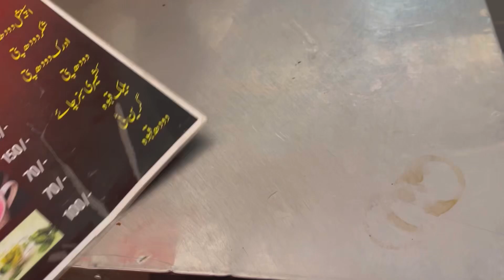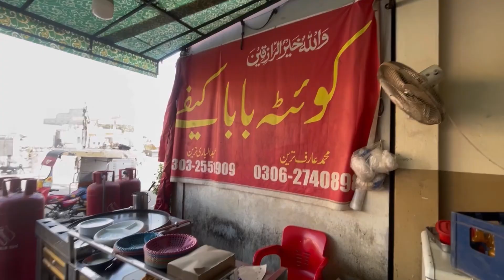Sunday Nashta Daily Routine Vlog 🤩 I Shopping Mall In Sialkot Vlogs 🤤 I Islam Vlogs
In this vlog, join me as I start my Sunday with a delicious nashta (breakfast) and take you along for a fun day of shopping at the mall in Sialkot! This is a typical day in my life, capturing moments from my daily routine, food adventures, and exploring the local mall.

Keywords/Tags:
Sunday nashta vlog
Sialkot shopping vlog
Daily routine vlogs Pakistan
Sialkot mall vlog
Pakistani breakfast vlog
Sunday routine vlog
Sialkot daily life
Shopping in Sialkot
Islam vlogs
Pakistan lifestyle vlog
Vlog in Sialkot
Sunday fun vlog
Breakfast in Pakistan
Local shopping Pakistan
Daily life vlogs
Pakistan daily routine
Sunday vlog Pakistan

These tags and hashtags should help make your video more discoverable, especially for viewers interested in daily life, food, and shopping vlogs in Pakistan.